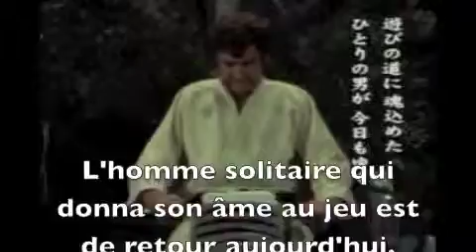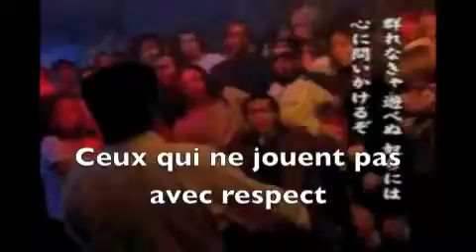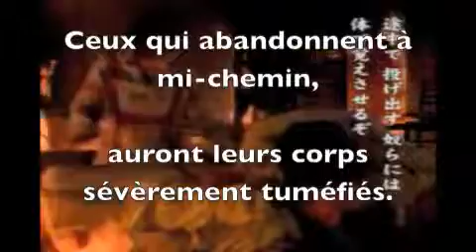Segata Sanshiro (sous titres français)